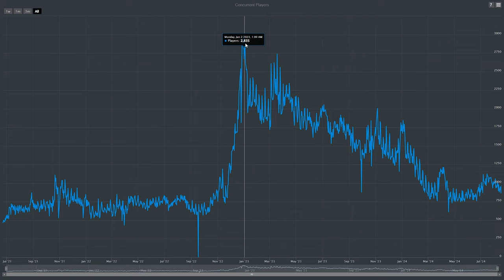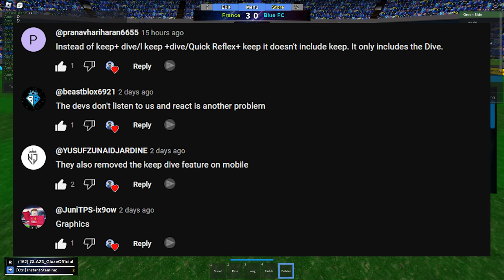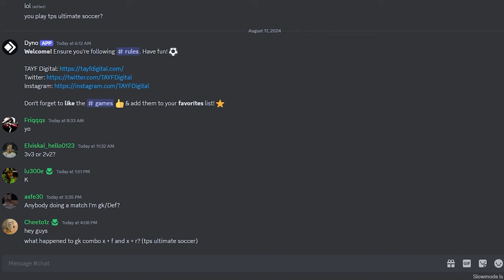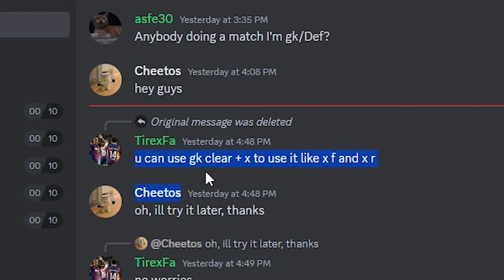TPS: Ultimate Soccer is DYING.. (Roblox)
In this video, I'll be explaining why TPS: Ultimate Soccer is dying as a game, problems such as bugs, bad updates are ruining the game, watch till the end to find out!